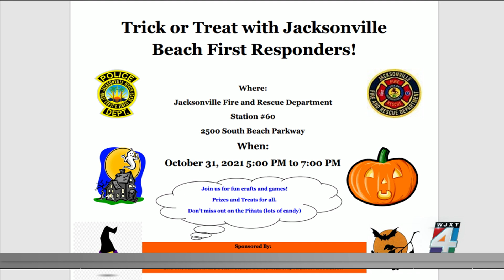Trick-or-treat with Jacksonville Beach first responders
Sgt. Tonya Tator with Jacksonville Beach joins us to talk more about the importance of a safe place for kids to trick-or-treat.